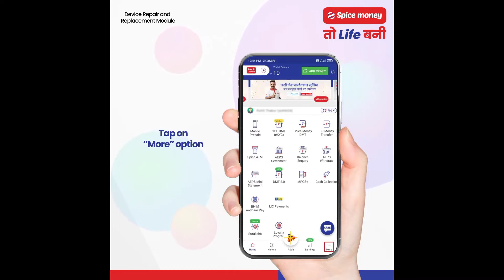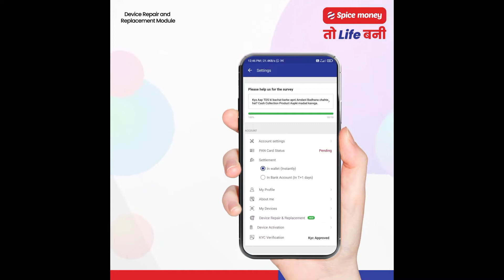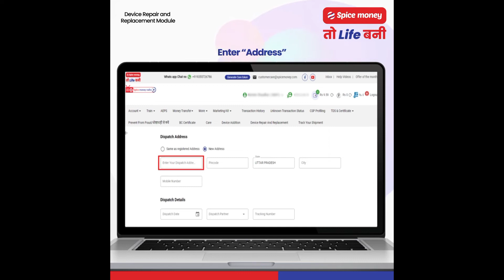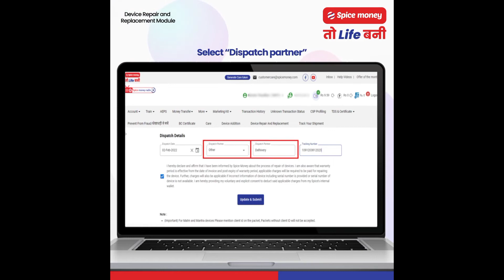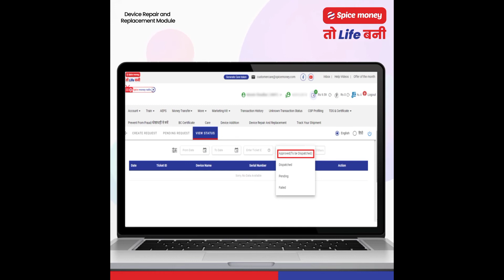Spice Money Mantra,Printer,Mini Magic Atm Device Repair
DISTRIBUTER कोड का इस्तमाल करे और 30 मिनट में ID पाए ऑनलाइन सरे काम
DISTRIBUTER CODE : 1073855
NAME : RITESH KUMAR SAH